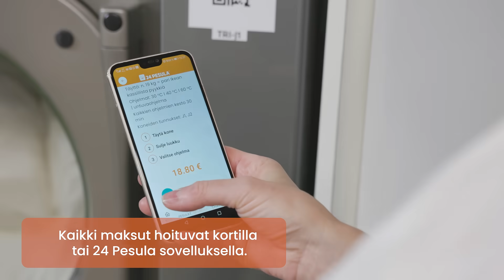24 Pesula | Näin helppoa se on!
Tervetuloa pyykille 24 Pesulaan! Olemme uudenlainen itsepalvelupesula, jossa peset vaatteet, kodintekstiilit ja matot puolessa tunnissa. Pesula toimii ilman ajanvarauksia.